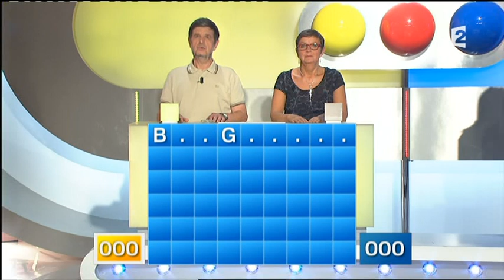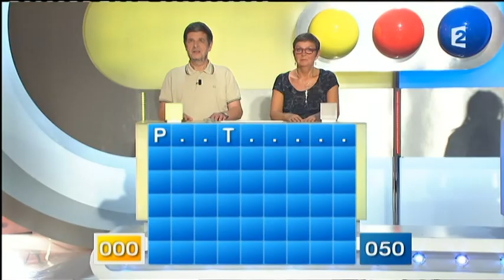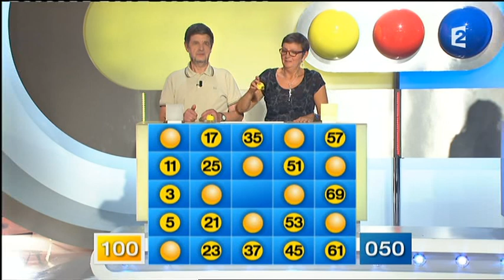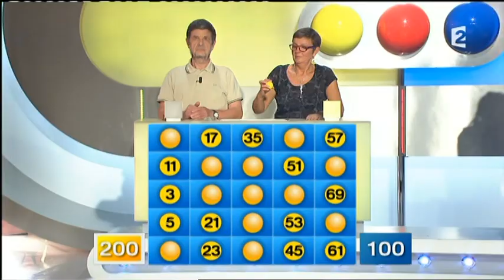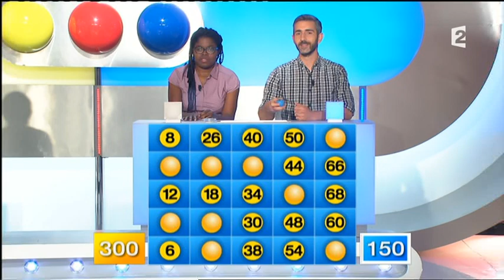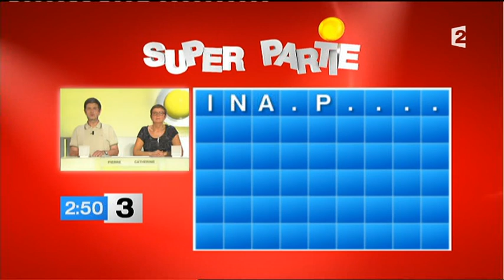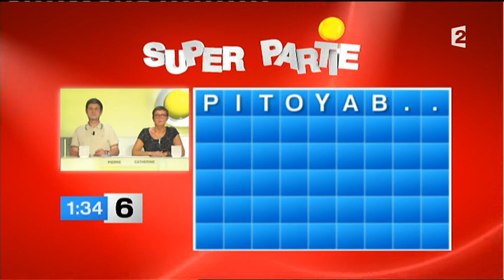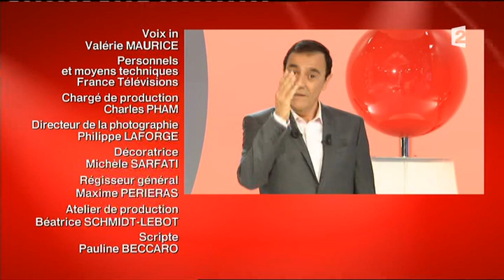Motus (11/10/2014)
Motus, émission du 11 octobre 2014, présenté par Thierry Beccaro sur France 2